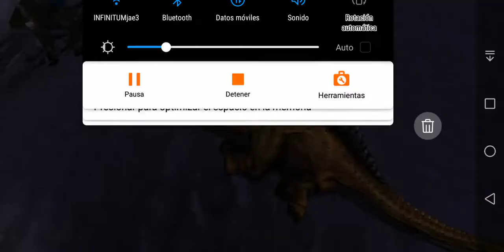jugando Dino hunter región 8 :D parte 3